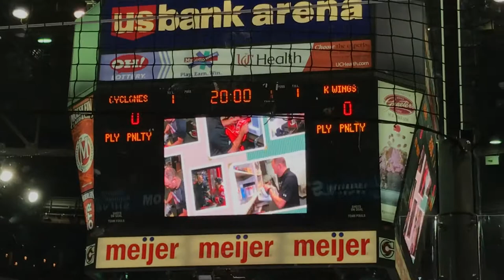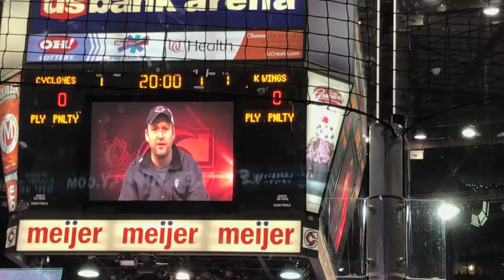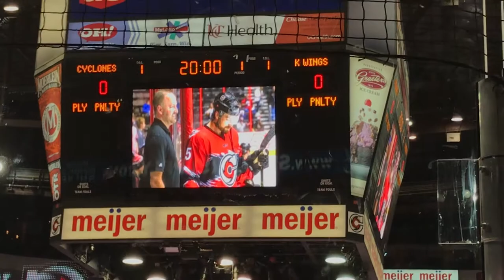Cincinnati Cyclones Equipment Manager Chris Burke 1K Games Ceremony